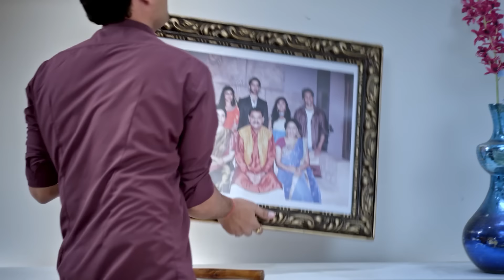Les couleurs de l'amour Ep 60 Série complète en Français